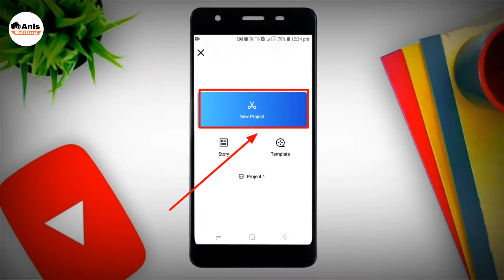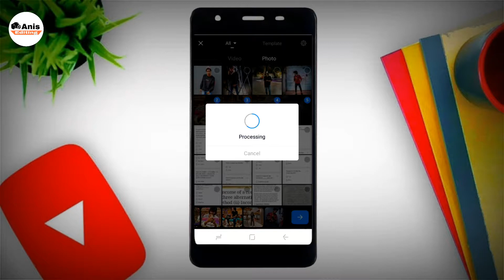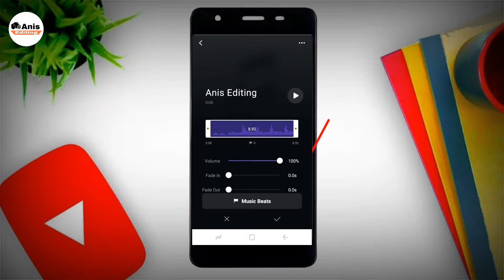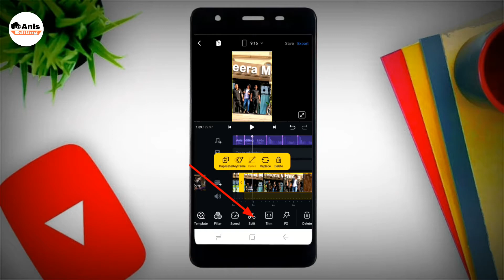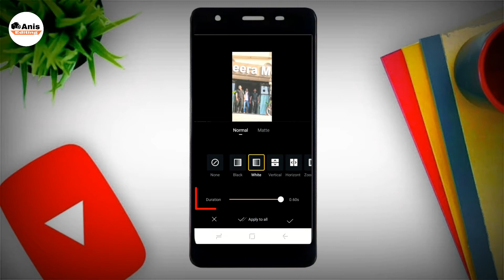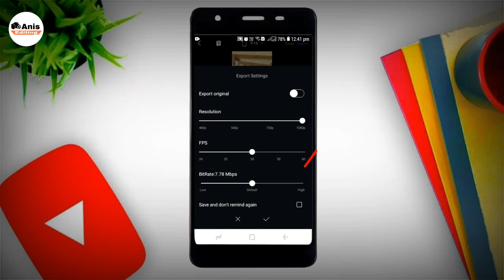Jordan Warraich Reels Video Editing Tutorial |How To Make Jordan Warraich Reels Editing |Reels Viral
About This :-

Aaj ke is video me maine bataya hu trending jordan warraich reels video editing kaise kare apne photo & video use karke VN video editor app se jo abhi instagram reels par trends chal raha hai

     🔽 DOWNLOAD 🔽

               🔻App Link 🔻

                  🔻TOP VIDEOS 🔻

1) O Pata Nahi Ji Konsa Nasha Karta Hai Status Editing KineMaster 2020 | New Status Editing 2020🔻🔻🔻🔻🔻🔻

Topic Covered :-

1. how to make trending Jordan Warraich tune reels video

2. Instagram reels viral video editing tutorial

3. VN video Editor editing tutorial Hindi

4.  Jordan Warraich reels effect video kaise banaye

5 . trending  Jordan Warraich tune/song video editing hindi

6. How To Make Video Editing

7. Shakil Shaikh Status Video Editing

8. instagram reels viral video editing

9. instagram reels editing tutorial

10. instagram reels, jordan warraich reel editing

11. jordan warraich instagram, jordan warraich status

12. jordan warraich sound reel editing

13. 4 photos 1 video

14. 1 Video 4 Photo Reels Viral Video Editing

15. jordan warraich reel editing video

16. reels new trend

17. jordan warraich reel

18. trending jordan warraich reel

19. Jordan Warraich Video Editing Tutorial

20. Jordan Warraich Reels Editing

21. reels new trend 1 video 4 photos